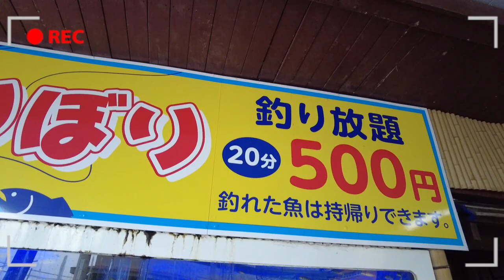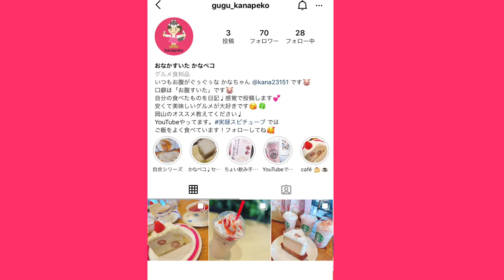カナペコ【1回500円の激安釣り堀】釣れた魚はその場で食べれる！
自粛前の動画になります。

落ち着いたらぜひ行ってみてくださいね^^

再生リスト